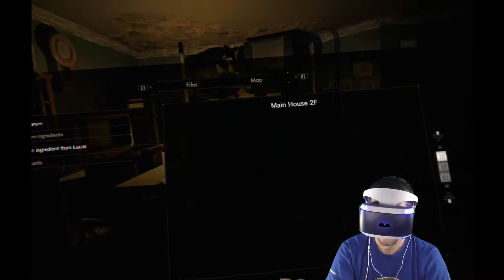Resident Evil 7 Gameplay Walkthrough Letsplay (Full Game) in VR - Part 9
Part 9 of my gameplay walkthrough of Resident Evil 7 in VR